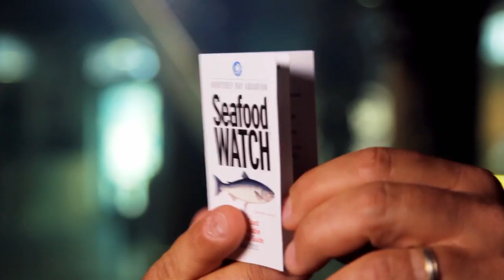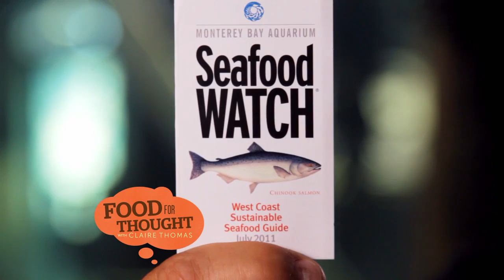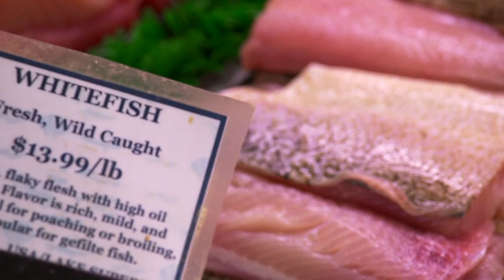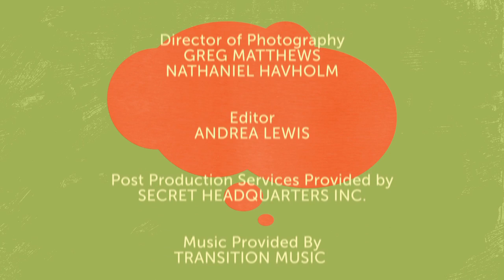Healthy Fresh Seafood: Food for Thought Episode 4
Claire Thomas is determined to get her little sister to eat and enjoy fish by hiding it in a delicious taco. But first, she visits an aquarium and local market in Santa Monica to learn how to buy seafood responsibly.